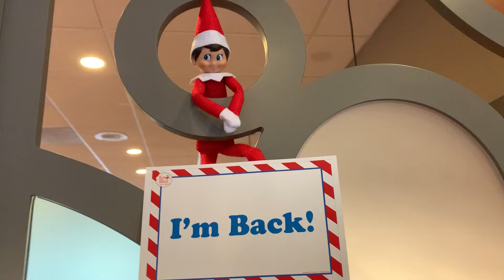Elf on the Shelf in the IHOP Restaurant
There is an Elf at the IHOP Restaurant, if you touch the Elf he loses his magic.